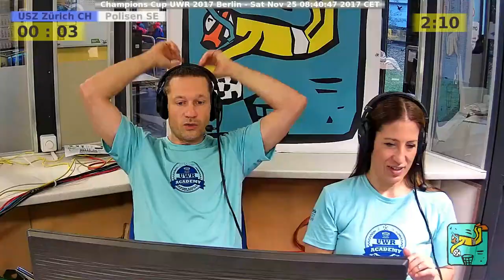CC2017 game 18 USZ Zürich - Polisen 0:7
UWR Champions Cup Berlin 2017 game 18 USZ Zürich - Polisen 0:7